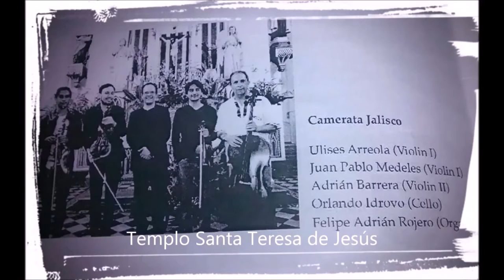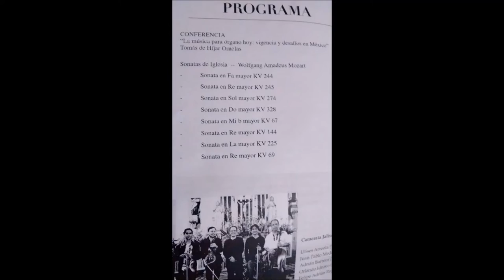Ulises Arreola. W. A. Mozart, Kirchensonaten. Sonatas de Iglesia. Camerata Jalisco.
Festival Internacional de Órgano BEATO EZEQUIEL HUERTA GUTIERREZ. Octubre 21, en vivo desde el Templo de Santa Teresa 20 hrs. Muchos agradecimientos al Padre Tomás de Hijar Ornelas! (voz)

Ulises Arreola, 1. violín/dirección
Juan Pablo Medeles, 1.violín
Adrián Barrera Ramos, 2. violín
Orlando Idrovo, Cello
Felipe Adrián Rojero, órgano y coordinación artística.

03:09" Sonata en Fa Mayor KV 244
08:43" Sonata en Re Mayor KV 245
14:16" Sonata en Sol Mayor KV 274
20:00" Sonata en Do Mayor KV 328
25:32" Sonata en Mi bemol Mayor KV 67
28:48" Sonata en Re Mayor KV 144
33:48" Sonata en La Mayor KV 225
40:05" Sonata en Re Mayor KV 69